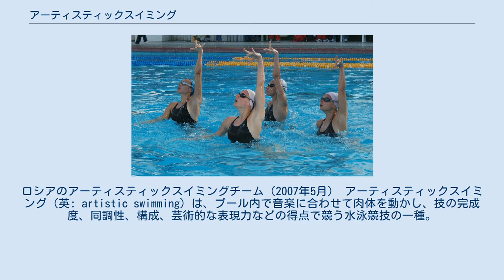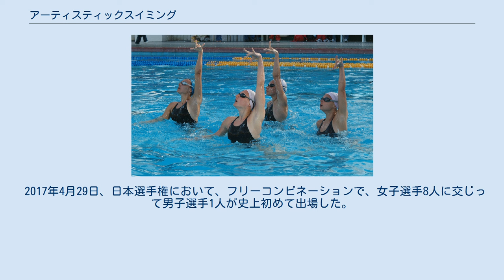アーティスティックスイミング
ロシアのアーティスティックスイミングチーム（2007年5月） アーティスティックスイミング（英: artistic swimming）は、プール内で音楽に合わせて肉体を動かし、技の完成度、同調性、構成、芸術的な表現力などの得点で競う水泳競技の一種。
ASと略される。
2017年まではシンクロナイズドスイミング（英: synchronized swimming）と呼ばれていた。
 2017年7月22日、国際水泳連盟（FINA）が種目名を「シンクロナイズドスイミング」から「アーティスティックスイミング」に変更すると発表した。
曲や人に同調することを意味する「シンクロナイズド」が芸術性を求める演技にふさわしくないため。
これに呼応して日本水泳連盟（JASF）も2018年4月1日から種目名等を「アーティスティックスイミング」に一斉に変更した。
 アーティスティックスイミングにはフィギュアとルーティンと呼ばれる2つの競技がある。
 フィギュア競技はユース年代以下の大会で実施され、技術の完成度を競うもので音楽は使用しない。
ルールに規定された暗色の水着に白色のキャップと地味な見た目で、報道されることはほとんどない。
 ルーティン競技は音楽に合わせて1人から10人までの人数で演技する。
報道で注目されるのはこちらであり、アーティスティックスイミングと言えばルーティン競技を指すものと一般に認識されている。
 ルーティン競技のイベントは、ソロ（1人:S）、デュエット（2人:D）、ミックスデュエット（男女ペア:MD）、チーム（4〜8人:T）、フリーコンビネーション（8〜10人:FC）、ハイライトルーティン（8〜10人:HR）の6種目に分けられる。
 ソロ、デュエット、チーム、ミックスデュエットでは、テクニカルルーティン（TR）と、フリールーティン（FR）が行われる。
TRはあらかじめ決められた規定要素と呼ばれる技を演技に取り入れることが定めれており、競技者の技術力に重点をおいた採点が行われる。
FRには規定要素はなく自由に演技する。
リフトやジャンプといった大技が多く盛り込まれ、技術だけでなく構成力や芸術的な表現力が問われる。
近年では精密な演技よりも長身選手による迫力のある演技が評価されるようになっている。
 水中でのミスが目立ちにくいことから、大会以前の競技実績が審査に影響するとされる。
 採点は次の３項目、各々の割合で審査される 採点は次の３項目、各々の割合で審査される 技術と同時に美や芸術性も競う競技であるため、ルーティン競技では演技に応じてデザインされた派手な衣装（水着）を使用することが多い。
 髪の毛は競技中乱れないようにゼラチンで固めている。
（競技後、熱いシャワーで簡単に洗い流せる） 耐水性の化粧品を使用し、口紅を濃く入れるなど派手な化粧をすることが多い。
 鼻に水が入るのを防ぐため、肺の空気が鼻から漏れることを防ぐために使用する。
競技中に万が一外れたときのために予備を持っている。
ノーズクリップを使用しないで演技可能な選手がわずかに存在する。
 アーティスティックスイミングがオリンピック種目に正式採用されたのは1984年ロサンゼルスオリンピックからである（当時はシンクロナイズドスイミング）。
現在まですべての大会で、女子のみが夏季オリンピック種目となっている（女子のみ実施なのはアーティスティックスイミングと新体操のみ）。
 オリンピックでは、当初は1人で演技を行うソロ競技と2人で演技を行うデュエット競技の2種目で実施されていたが、1996年アトランタオリンピックよりソロ競技に代わって新たに8人で演技を行うチーム競技が採用され、現在はチーム競技とデュエット競技の2種目で実施されている。
 2012年ロンドンオリンピックでは、NHKが開発し技術提供したツインズカムで、屈折率の異なる水中と水上の演技を1画面でとらえた公式映像が中継された。
 国際水泳連盟は2014年11月の臨時総会（カタールのドーハ）の投票によって、「ミックスデュエット」をアーティスティックスイミングの新種目として導入することを正式決定し、2015年夏の世界選手権（ロシアのカザン）が、最初の実施大会となった。
 世界選手権以外では、ビル・メイ（米国）のように、女子と組んで大会に出場し優勝を果たした男子選手がいる。
 2017年4月29日、日本選手権において、フリーコンビネーションで、女子選手8人に交じって男子選手1人が史上...